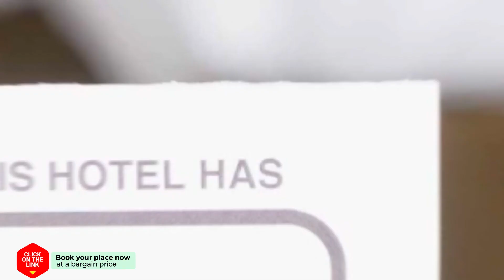t Rond Bargie hotel review | Hotels in Exloo | Netherlands Hotels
t Rond Bargie hotel video review. Hotels in Exloo, european 3 stars hotels.